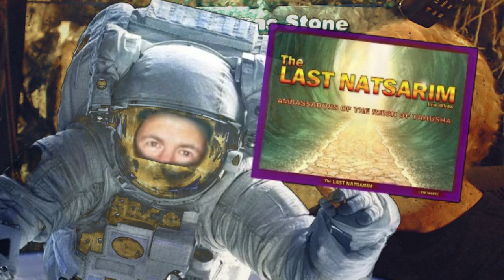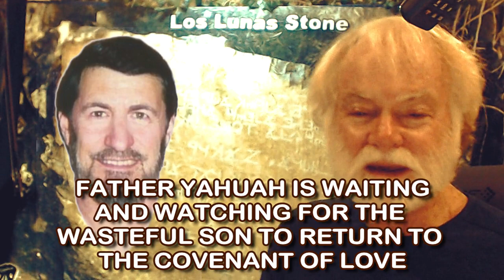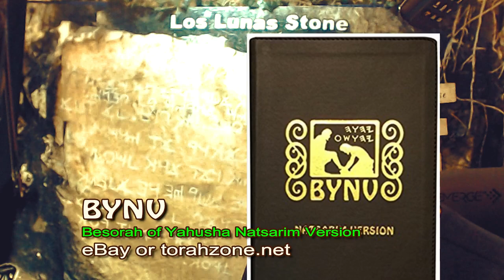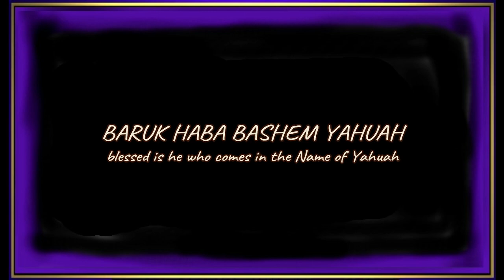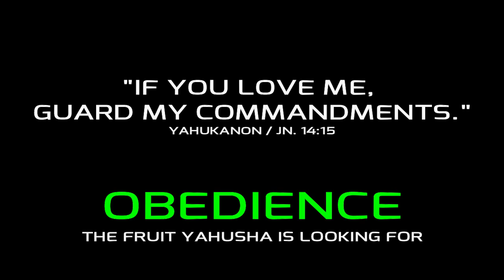WHAT THEY DO IN SECRET ESOTERIC FERTILITY SYMBOLS ALL AROUND US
You'll gasp when you read what the last chapter of the book pastors keep you away from actually says.
Wait until Revelation 22:14-15 is read and understood by the billions of people pastors have deceived. Yahusha's way of living was annulled so they could tell us about dispensationalism*.
*historical progression
While pastors keep you from knowing the real origins of the traditions they promote, some of them are waking up and teaching the Name of Yahusha, and obedience to His Commandments.

My friend Dan said I could share some of his other videos on youtube, and some of you have said you are interested in seeing more about him!